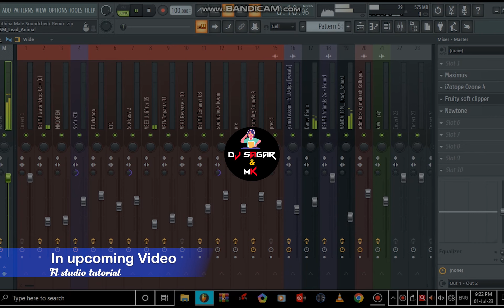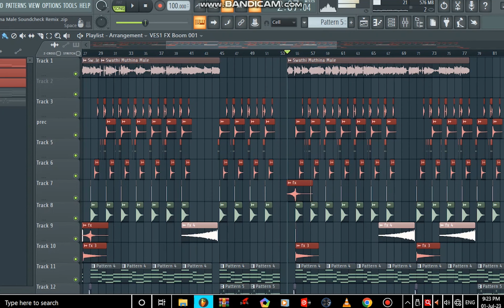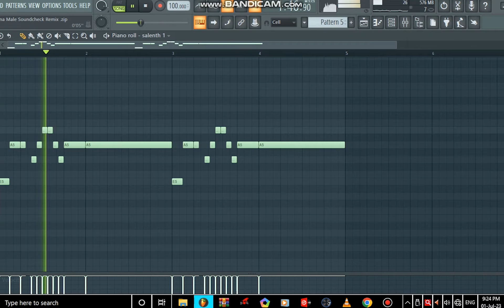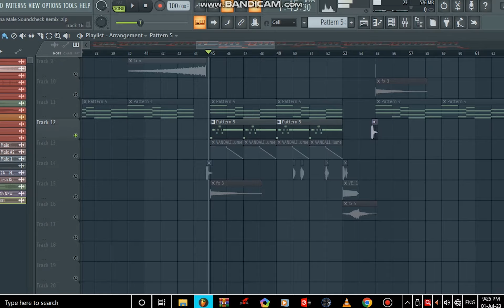Swati Muttina Male Haniye Dj Song (Sound Check Mix) Flp Preview And Tutorial🥁|Fl studio| rbg&mkmusic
Remix - DJ Sagar Rbg
Vfx - Mk studio editing
Thumbnail - Mk studio editing